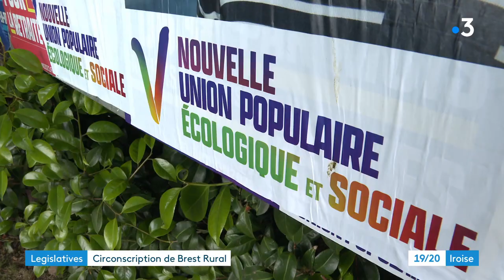Campagne des législatives 2022 à Brest-Rural